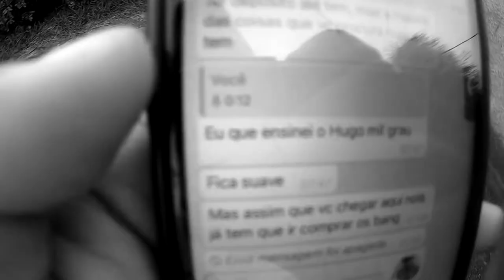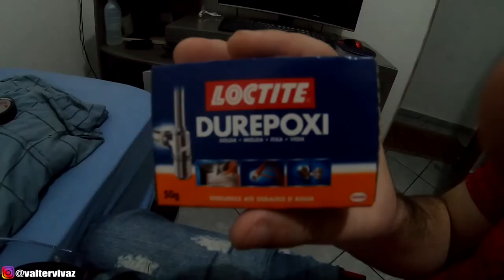HUGO MIL GRAU: COMO INSTALAR A GOPRO NO CAPACETE LS2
Galera usei a tecnica do hugo mil grau para instalar a gopro no meu capacete da ls2, espero que esse video ajude vcs e que gostem do conteudo, TMJJ